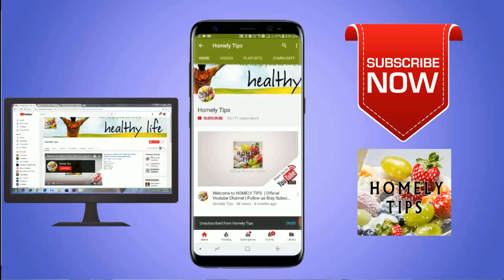10 நாட்களிலே முகம் பளபளப்பாக மின்னும்/How to do facial easily at home/Beauty tips tamil/Facial tips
இந்த நான்கு பொருள் போதும் வீட்டிலேயே பேசியல் செய்து கொள்ளலாம்,முகம் பட்டு போன்று மாறிடும் சிகப்பழகு கூடி முகம் ஜொலிக்கும் .
10 நாட்களிலே முகம் பளபளப்பாக மின்னும்..
/How to do facial easily at home/Beauty tips tamil/Facial tips/
beauty tips/ homemade facial /how to make golden facial /beauty tips tamil /how to get white soft face/ pearl facial tips/ tips to golden facial /